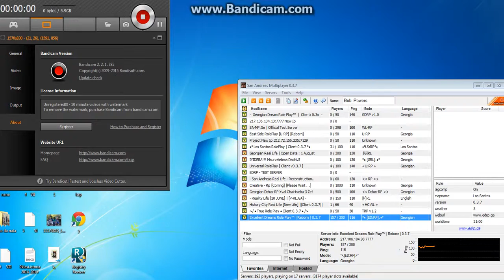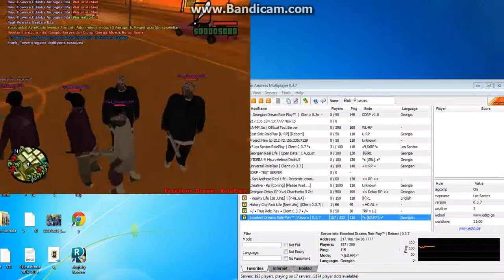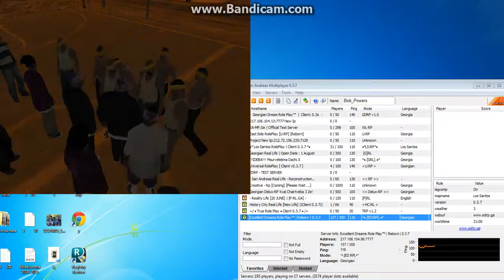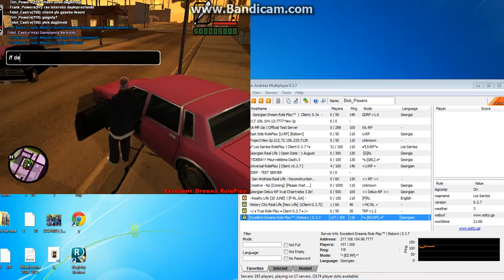EDRP BRawl Ballas vs Vagos